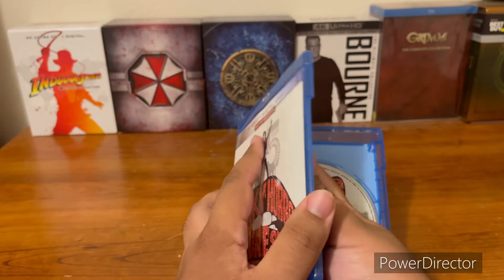THE ROCKY HORROR PICTURE SHOW BLU-RAY UNBOXING